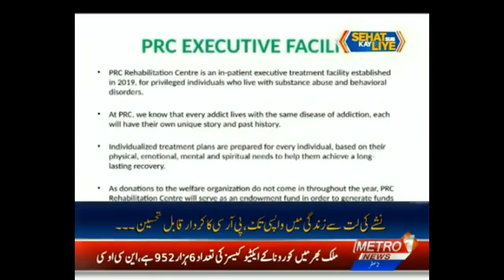Alcohol Can Lead To Psychosis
‏عام طور پر شرابی لوگوں کو جلد ان کے غلطی کا احساس نہیں ہوتا ہے
کیا آپ جانتے ہیں؟
شراب ذہنی خرابی کا باعث بن سکتا ہے!